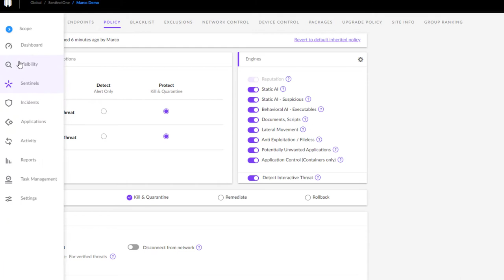SentinelOne Vs Delphocy (APT Sofacy) - Protect Mode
Watch how SentinelOne protects against Delphocy (APT Sofacy). Delphocy (APT Sofacy) has been around since 2008 and rose to prominence with the election hacks of 2016. Better known as FancyBear or APT28, this threat actor targets governments, military, and private organizations and has been known to engage in hack-and-leak operations.  In the past couple of years, Sofacy has drastically retooled and largely evaded analysts.